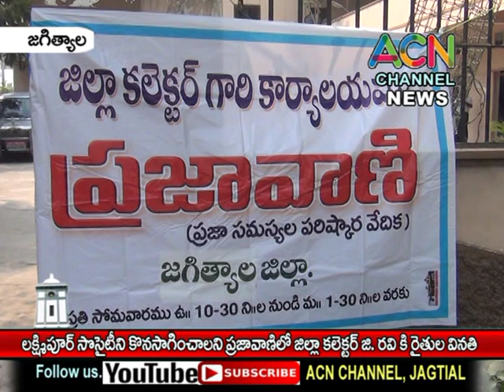జగిత్యాల మం. లక్ష్మీపూర్ సొసైటీని తిరిగి కొనసాగించాలని ప్రజావాణి లో కలెక్టర్ రవి కి రైతుల వినతి